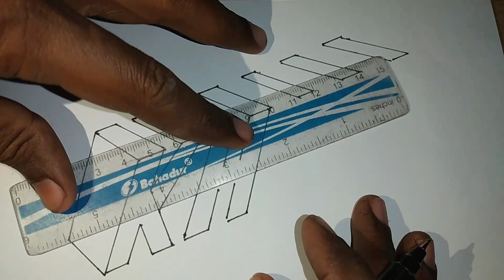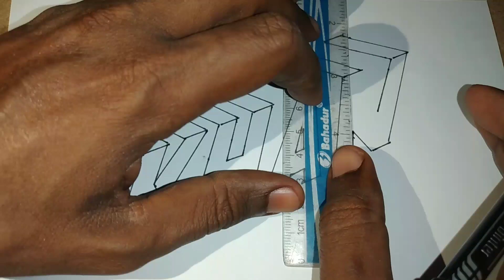writing KHAN in 3d style. How to draw "KHAN" in 3 d style. The artisan sk.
how to draw KHAN
how to draw KHAN in 3d style
how to sketch beautiful 3d style.

the "artisan sk" sketching and drawing academy.